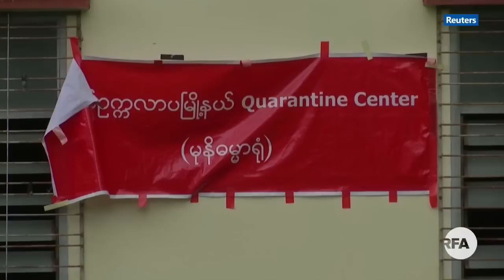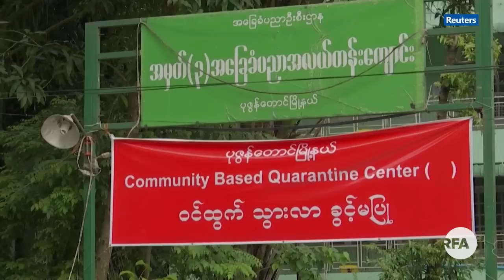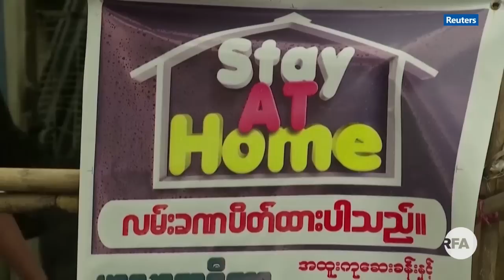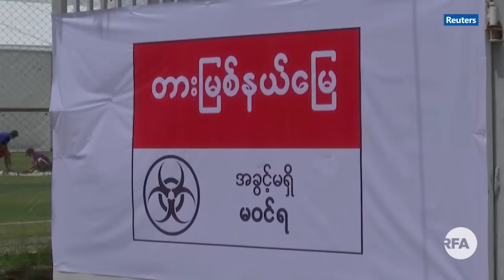မြန်မာမှာ ကိုရိုနာကြောင့် သေဆုံးရသူတွေထဲ ဆရာဝန်ကြီးတွေ ပါ၀င်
■  Covid-19  ရောဂါကြောင့် မနေ့က လူ ၃၀ ထပ်မံသေဆုံးရသူတွေထဲ  ခွဲစိတ်အထူးကုပါမောက္ခ ဆရာဝန်ကြီးတဦး ပါဝင်တဲ့အကြောင်းနဲ့ အာဆီယံနိုင်ငံတွေက အခြေအနေတွေကို RFA ဝိုင်းတော်သူ ဒေါ်စမ်းစမ်းတင်က တင်ပြထားပါတယ်။
- Unicode
ျမန္မာမွာ ကိုရိုနာေၾကာင့္ ေသဆုံးရသူေတြထဲ ဆရာဝန္ႀကီးေတြ ပါ၀င္
■  Covid-19  ေရာဂါေၾကာင့္ မေန႔က လူ ၃၀ ထပ္မံေသဆုံးရသူေတြထဲ  ခြဲစိတ္အထူးကုပါေမာကၡ ဆရာဝန္ႀကီးတဦး ပါဝင္တဲ့အေၾကာင္းနဲ႔ အာဆီယံနိုင္ငံေတြက အေျခအေနေတြကို RFA ဝိုင္းေတာ္သူ ေဒၚစမ္းစမ္းတင္က တင္ျပထားပါတယ္။
- Zawgyi
လွတ်လပ်တဲ့အာရှအသံ
မြန်မာသတင်းနဲ့ဗီဒီယိုတွေ ကြည့်နိုင်ဖို့